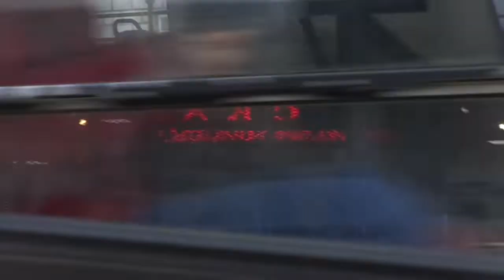Трамвай Санкт-Петербурга 9-140: ЛВС-86К б.5013 по №55 (09.02.19)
Видео снято на участке: Политехническая улица (от ост. "ст. м. Политехническая" до ост. "ст. м. пл. Мужества")
Дата съемки: 9 февраля, 2019 в 9:16.